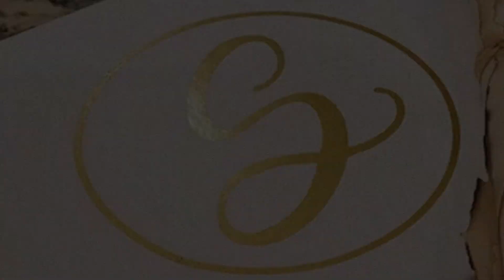The Haunted Candle of Cloutierville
Do you hear weeping?